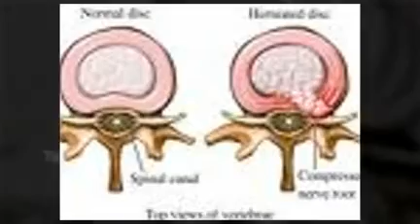Raleigh: Taken Out Of The Game By A Herniated Disc